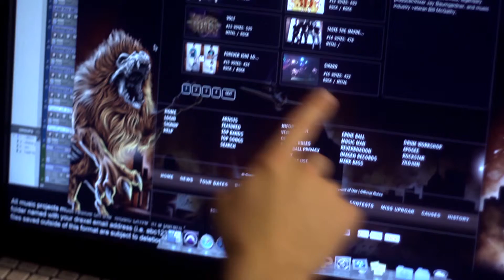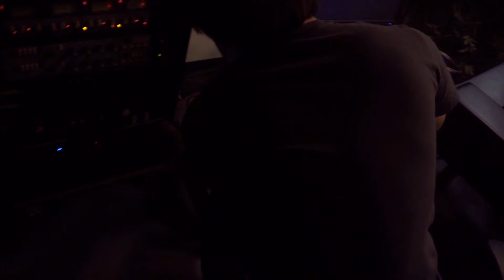The Competitor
A young man does whatever it takes to achieve his dream.

Shot for the Rode Rocumentary Contest